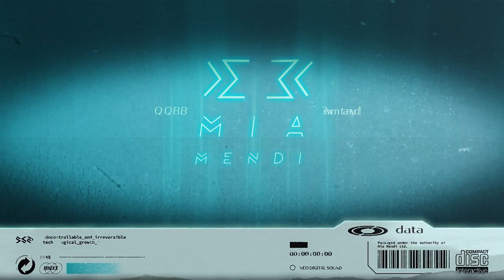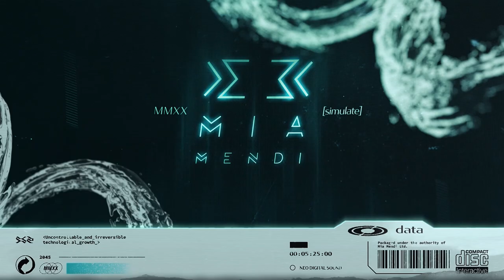PREMIERE | Deniz Kabu - Out Of Time (Original Mix)